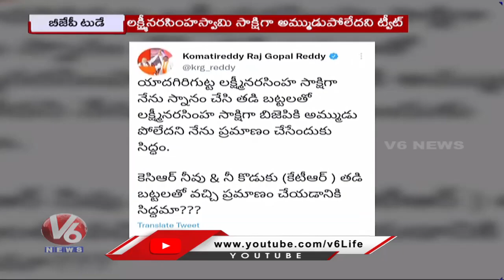BJP Today : Raj Gopal Reddy Slams KTR | Etela Rajender Counter To CM KCR & KTR | V6 News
BJP Today : Raj Gopal Reddy Slams KTR | Etela Rajender Counter To CM KCR & KTR | Vivek Venkataswamy Slams CM KCR | V6 News